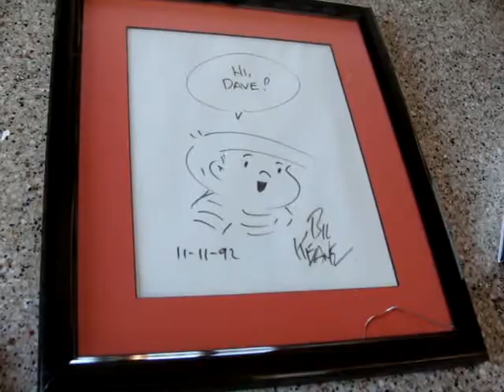The Family Circus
Bill Keane drew "The Family Circus" comic strip which used to be one of Dave's favorites.